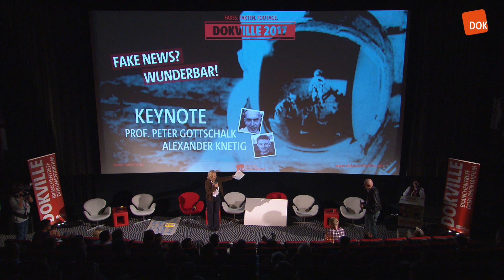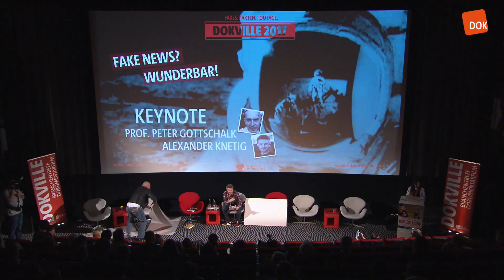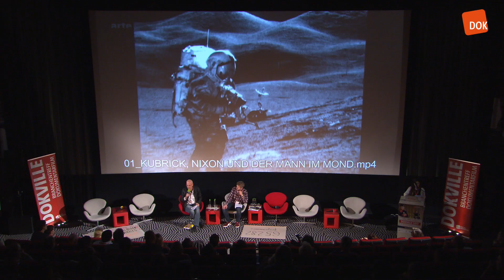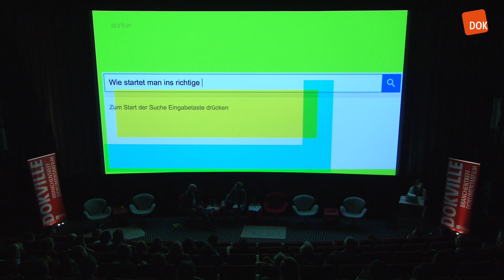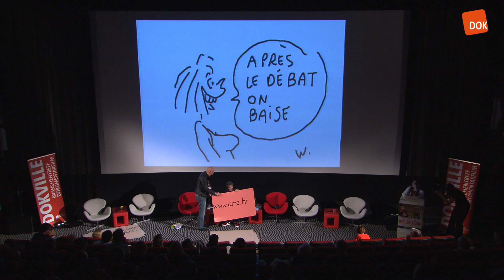Keynote zu DOKVILLE 2017: Fake News? Wunderbar!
Keynote zu DOKVILLE 2017 von Alexander Knetig (Projektleiter Arte Creative) und Prof. Peter Gottschalk (Redakteur TV/Web) zum Thema »Fakes, Fakten und Footage«.